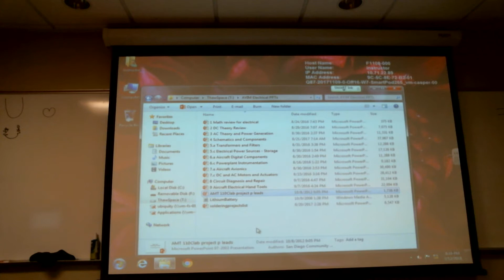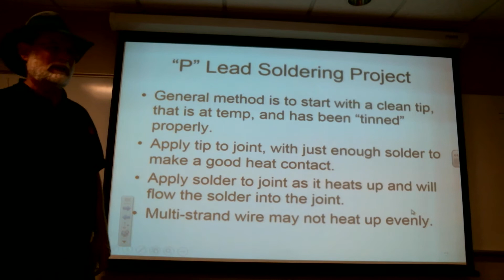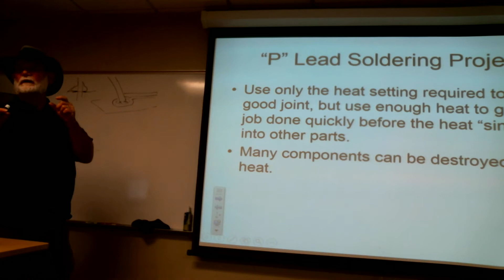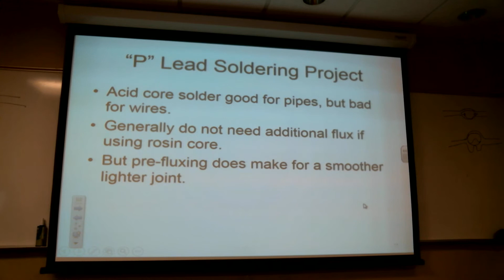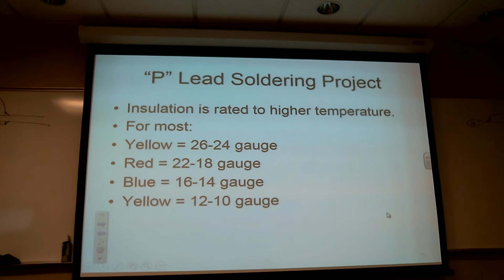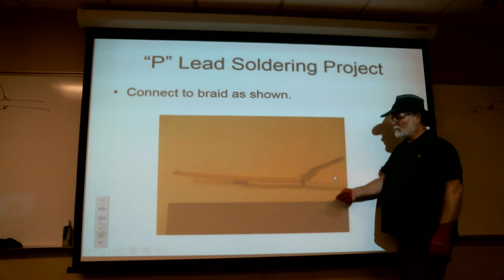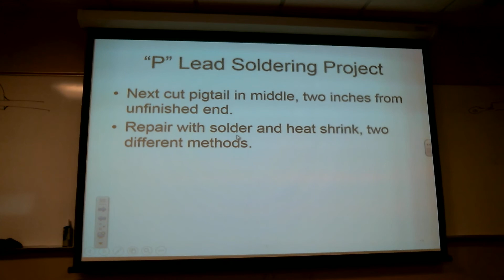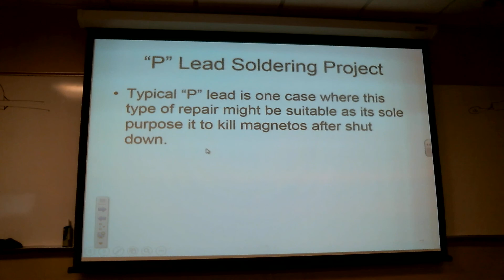Power Plant Electrical P LEAD SOLDERING PROJECT p1 of p1